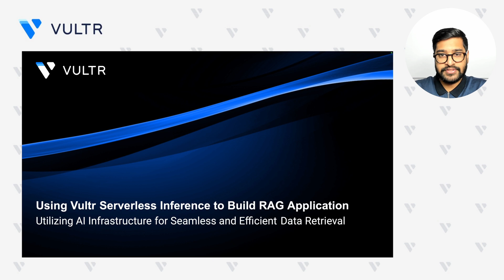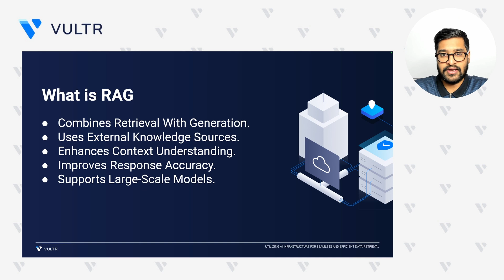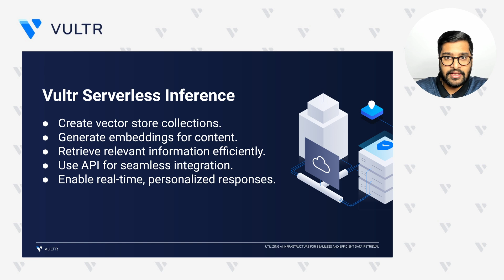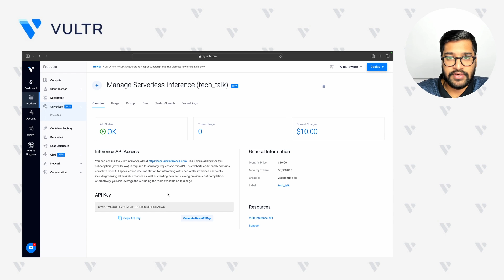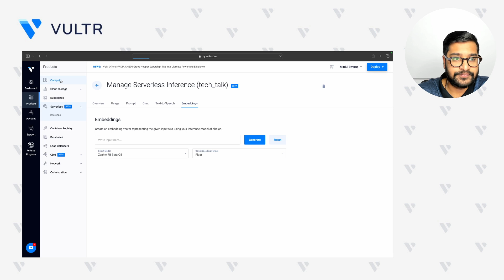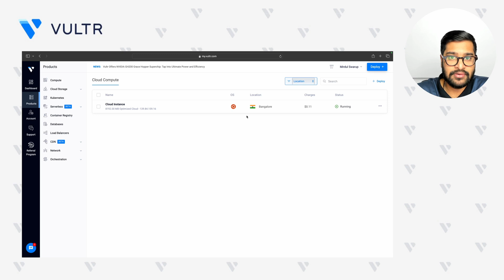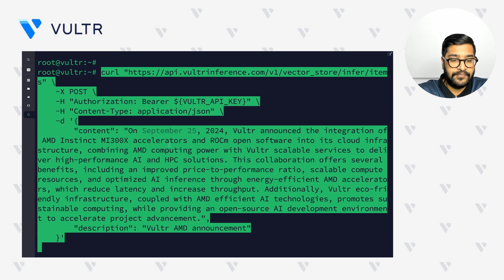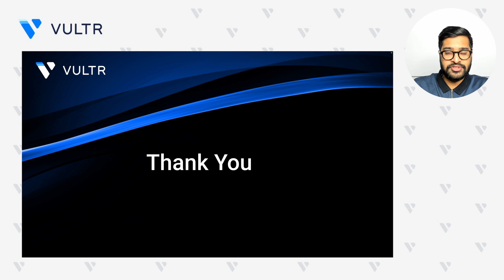Tech Talk: Using Vultr Serverless Inference to Build RAG Application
In this Tech Talk, we'll walk you through setting up a Vultr Serverless Inference subscription and provisioning a server to support a Retrieval-Augmented Generation (RAG) application with vector embeddings. This tutorial covers the essentials for fast and effective data retrieval in AI and machine learning applications, perfect for developers and data enthusiasts.